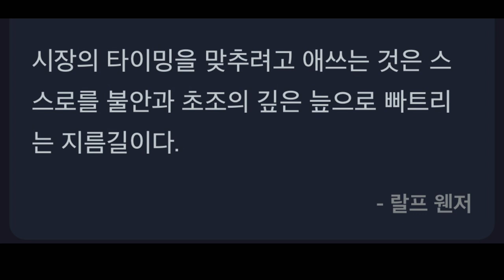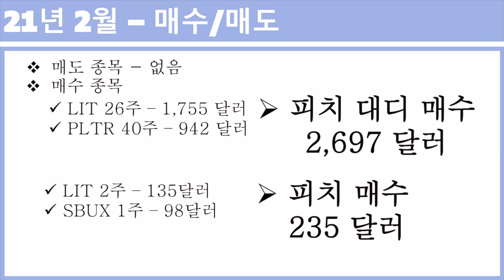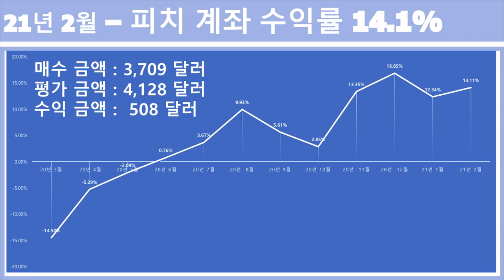2021년 2월 미국주식 결산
행복은 상대적인것!! 박살난 제 마국계좌 보고 행복하세요!!!